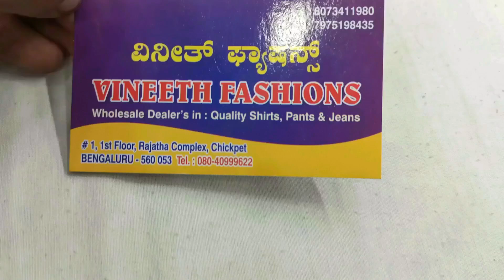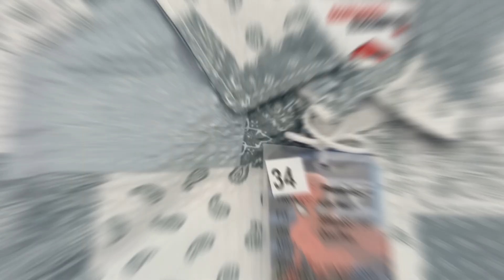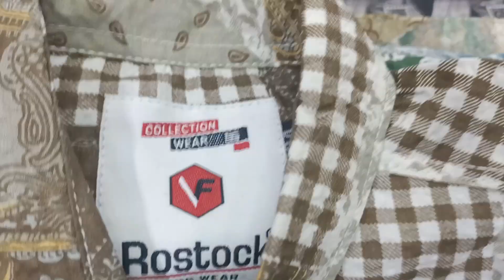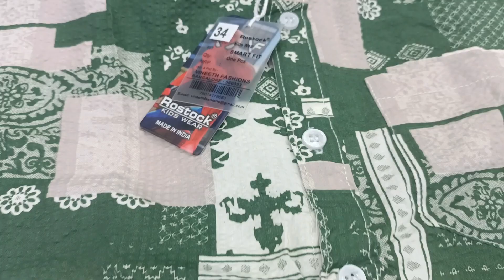Bangalore Shirts Manufacturer | Bangalore Shirts Wholesale | Bangalore Shirts Wholesale market